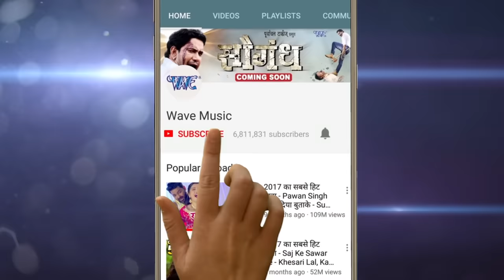Babuaan Ke Jaan - Pawan Singh का सुपरहिट होली VIDEO SONG - Akshara Singh - Bhojpuri Holi Songs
Album :- Holi Hindustan Ke
Song :- Babuaan Ke Jaan Hau
Singer :- Pawan Singh,Akshara Singh
Lyrics :- Manoj Matalbi
Music Director :- Chotte Baba (Basahi)
Video Director :- Deepak Singh
Choreographer :- Ramadevan

♪ Amazon Prime Music